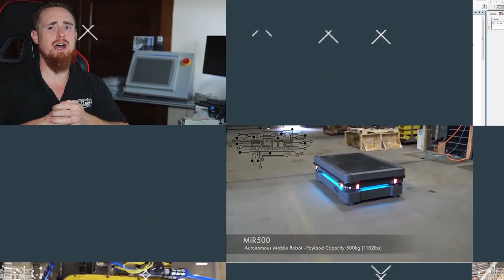What Type Of Degree To Become An Automation Engineer | Elite Automation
Which would you choose? Associate Degree, Bachelor's Degree, or Master's Degree?

In this video, you will learn which education will you decide to become an Automation Engineer. Hope you liked the video!

EliteAutomationUSA.com
Evansville, In